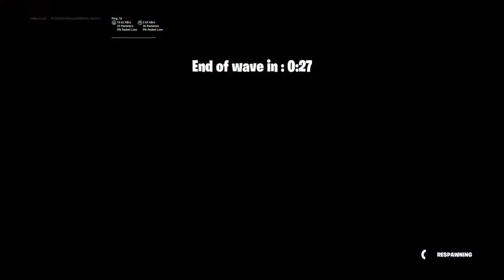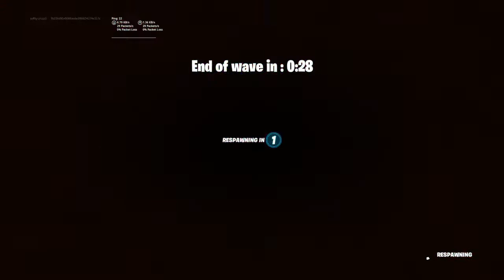Fortnite Creative Boogie Zombies Part 5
Please be sure to hit subscribe and go for that like button and turn on notifications and comment on my daily videos (except videos that are made for children set by me or by YouTube themselves and videos of when I disabled the comment section) thank you!
About this gameplay:
Fortnite Battle Royale is a free-to-play battle royale video game developed and published by Epic Games. It is a companion game to Fortnite: Save the World, a cooperative survival game with construction elements.